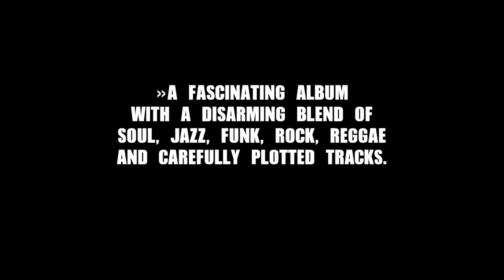Ethio Stars | Tukul Band feat. Mulatu Astatke - Addis 1988 - Trailer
** Out on Friday 24th March 2017 **

Ethio Stars | Tukul Band feat. Mulatu Astatke: Addis 1988

Fuelled by Mulatu Astatke as artistic director, composer, arranger and collaborating musician, Ethio Stars and Tukul Band's Addis 1988 recordings vibrantly sustain the innocence of these musical originators, yet hold up to modern standards with timeless aplomb. The album helps to fill a gap: the period when Mulatu and his music were largely forgotten outside of his homeland.

"A fascinating album with a disarming blend of soul, jazz, funk, rock ,reggae and carefully plotted tracks. Great stuff!" fRoots

First released on CD in 1992
High-quality reissue & remaster for collectors on 180 Gram Vinyl